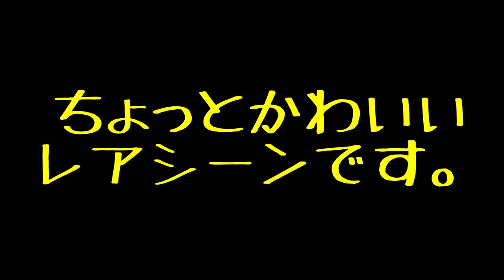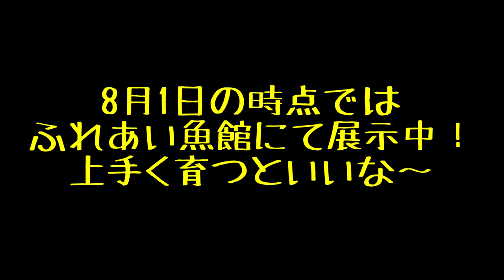【お魚関連】タツノオトシゴ！ヒメタツ赤ちゃん誕生（伊勢シーパラダイス／水族館）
7月18日にヒメタツの赤ちゃんが誕生しました。
タツノオトシゴの赤ちゃんは生まれた瞬間からタツノオトシゴの形をしています。
上手にそだてられるか!?